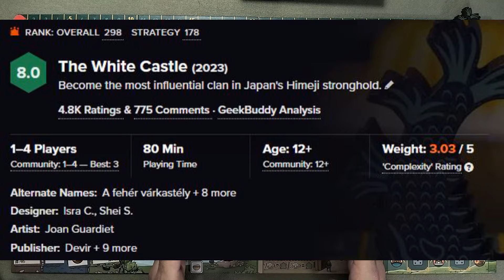White Castle, en 15 minutos, Juego de Mesa.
Un eurogame emplazado en el japón feudal, de dificultad media y solo una horita de duración que nos permitirá crear combos lo más rocambolescos posible para colocar a nuestros familiares dentro del castillo de Himeji.

Un juego de Sheila Santos e Israel Cendrero creadores de otros grandes juegos como el Red Cathedral, Mondrian, Flowar, 1987 Channel Tunnel.

Este vídeo si que ha sido un Repaso Rápido de Reglas.

Espero que os guste y si no, dejadlo en los comentarios.

Mis más sinceros agradecimientos a Tomol por cederme su copia para realizar este tutorial.